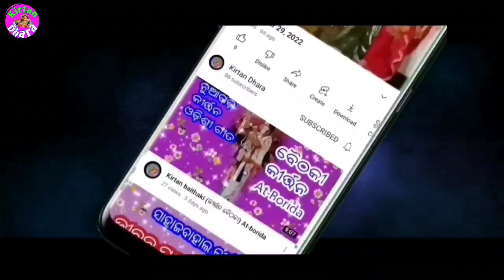Barsharani Chirgun !! Viral Song !!Rama Nama.........!!